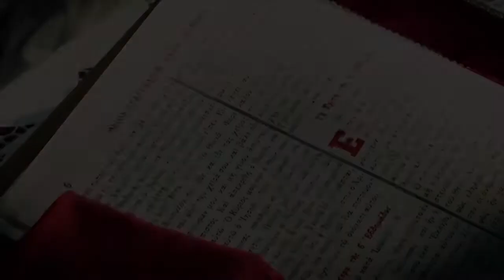Christoforos & Aristi Wedding Cinematography | Yioli Aristotelous Studios